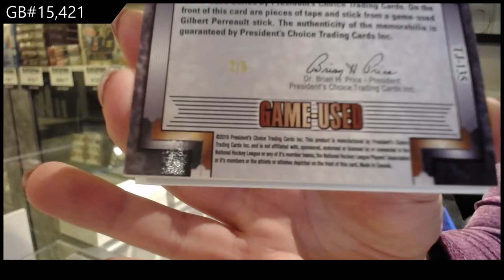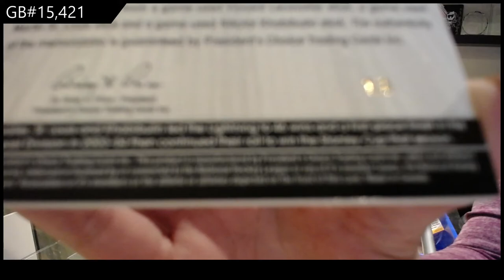2021 Presidents Choice StickRack Hockey 2 Box Break - C&C GB #15,421